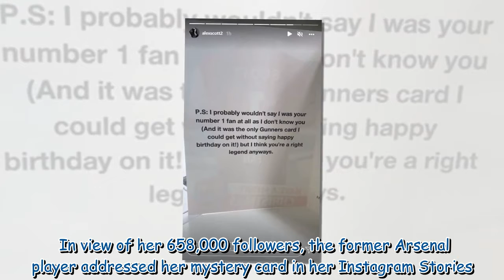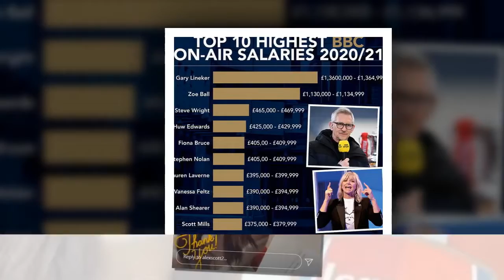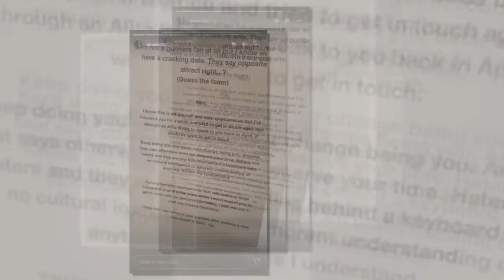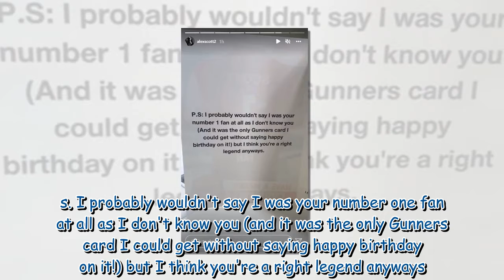Alex Scott receives Christmas card from secret admirer as she urges them to come forward